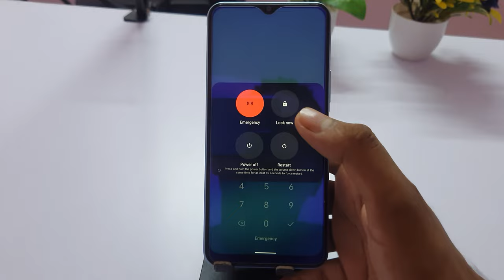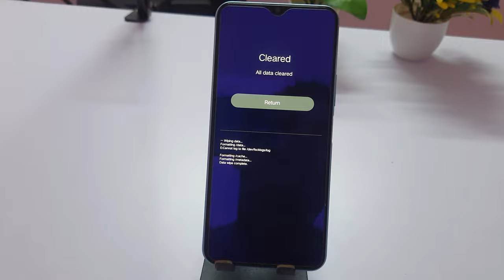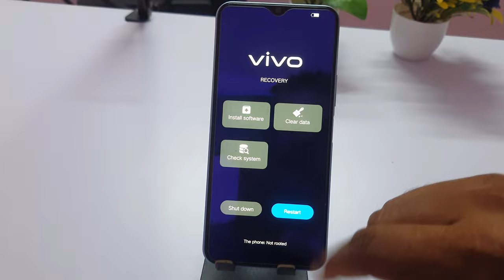Vivo Y16 Hard Reset Solution | How to Unlock Pin, Pattern Lock Y16 | Y16 Pin Lock Kaise Remove kare